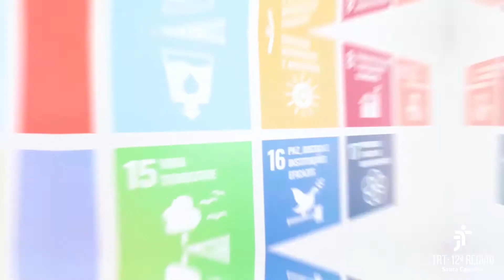Vídeo de apresentação do LIODS